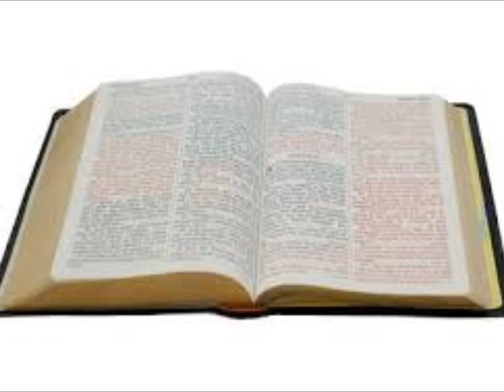DÉTRUIRE LA DÉDICACE D"ENFANTS SATANIQUES. / DESTROY SATANIC CHILD DEDICATION